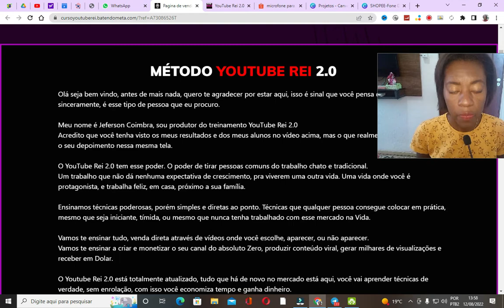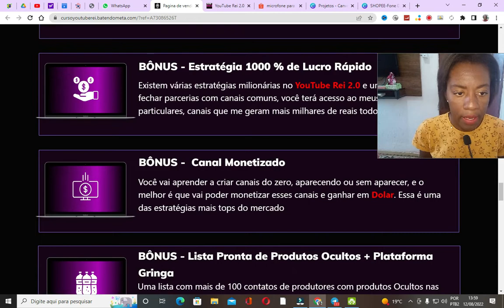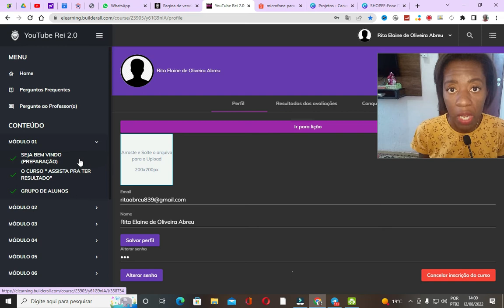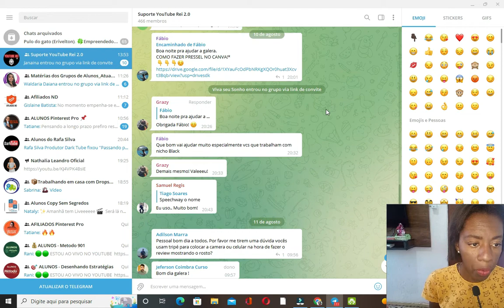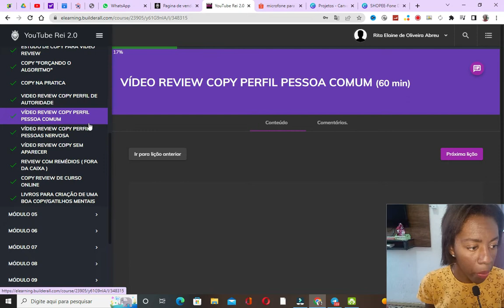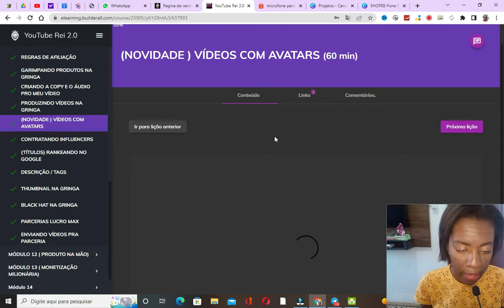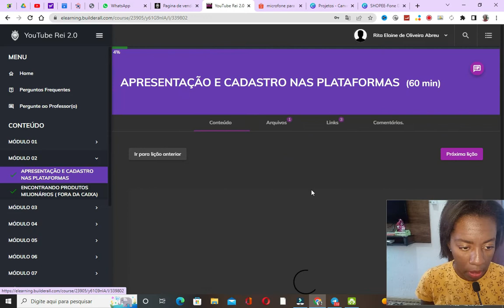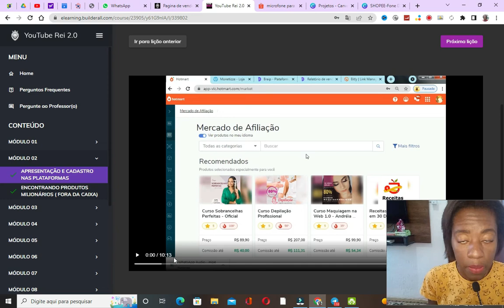YOUTUBE REI 2 O VALE A PENA? CURSO YOUTUBE REI 2 0 FUNCIONA MESMO ?MEU DEPOIMENTO.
👉GANHAR DINHEIRO COM VÍDEO REVIEW

               👉GRATUITOS👈

GRUPO  VIP NO TELEGRAM PARA DÚVIDAS,VIDEO AULAS E EVENTOS.

✅VÍDEOS PARA VOCÊ

NESSE VÍDEO MOSTRO YOUTUBE REI 2.0 POR DENTRO, E AINDA FALO SE FUNCIONA MESMO

❌INFORMAÇÕES IMPORTANTES
Observe que os resultados podem variar de pessoa para pessoa.
Os métodos e estratégias que ensinamos em nosso canal de vídeo funcionam para nós! Não há uma estratégias de "fique rico fácil", pirâmides ou quaisquer outras formas irregulares irreais.
Para alcançar resultados, é preciso ter foco, se comprometer e colocar em prática tudo o que mostramos no vídeo.